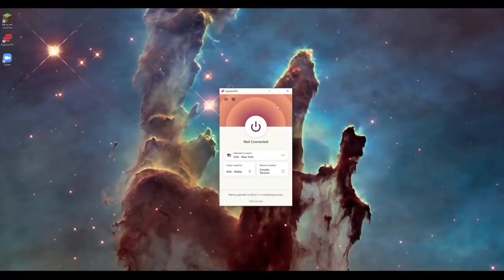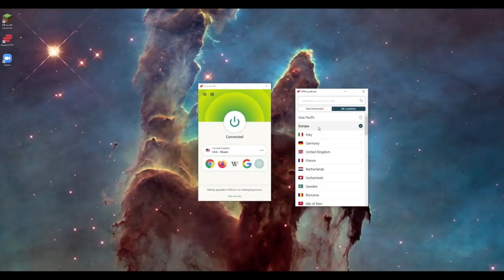GOODBYE BLONDE HAIR!!! (hair transformation)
and find out how you can get 3 months of ExpressVPN free!